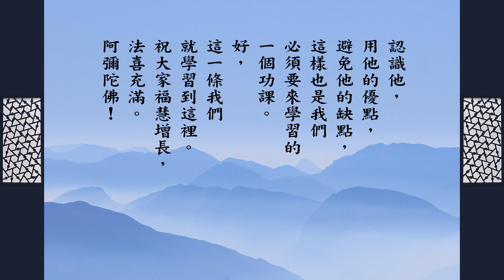跟悟道法師學佛法 【觀人的種種方式】《群書治要３６０》第三冊 202